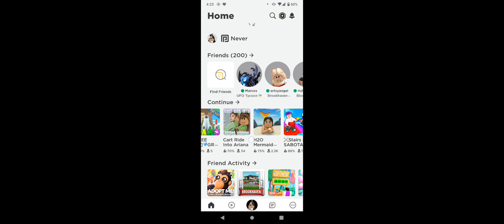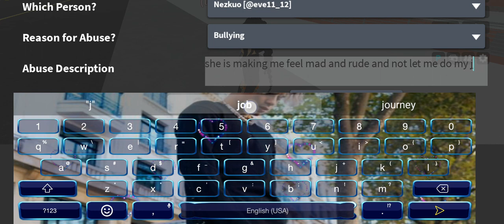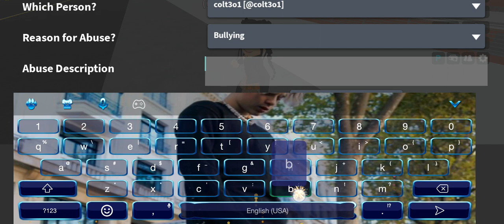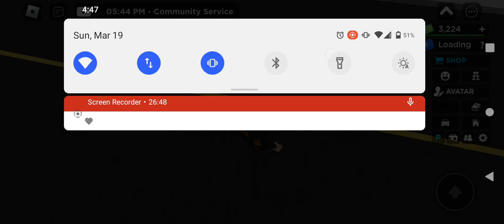someone's is a bully